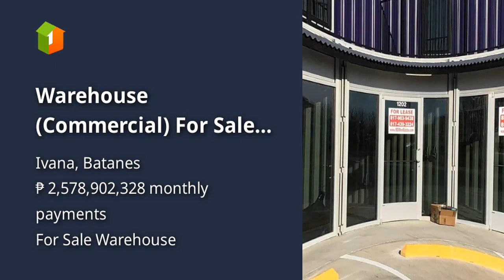Warehouse (Commercial) For Sale in Ivana Batanes [TEST]